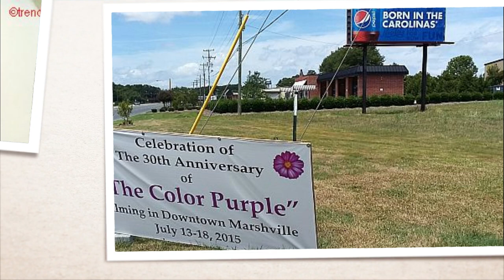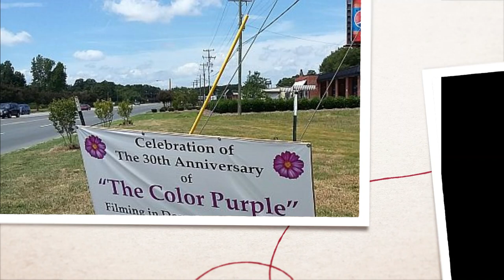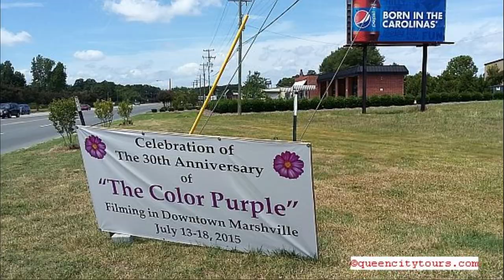mariahowell colorpurplemovie trendmagazineonline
Check out our Exclusive Travel Interview Part II with the Color Purple Movie actress, seasoned Jazz singer, non-profit supporter, and entrepreneur Maria Howell.